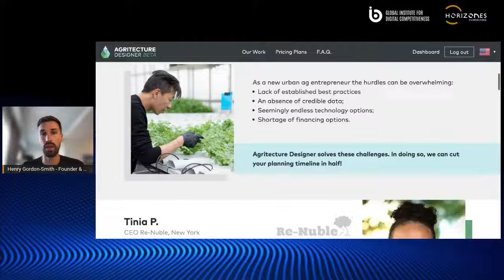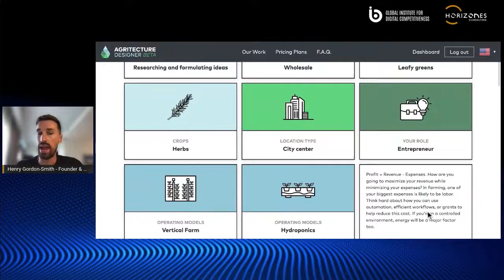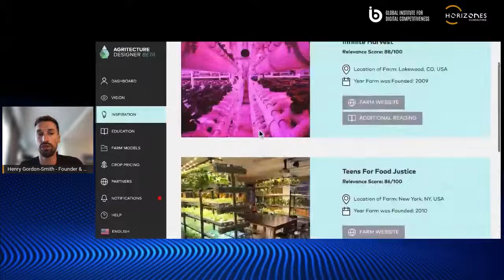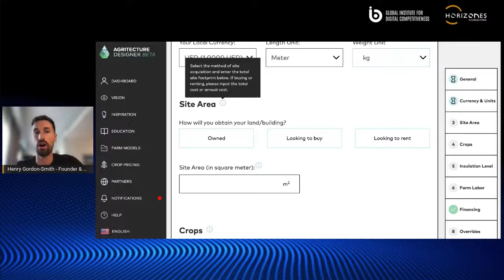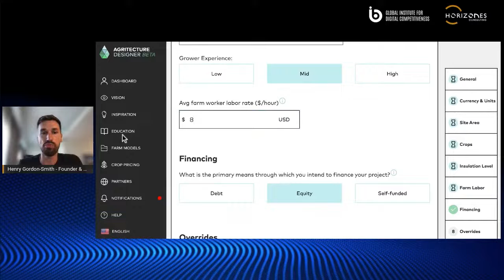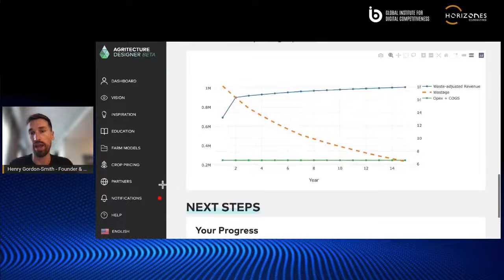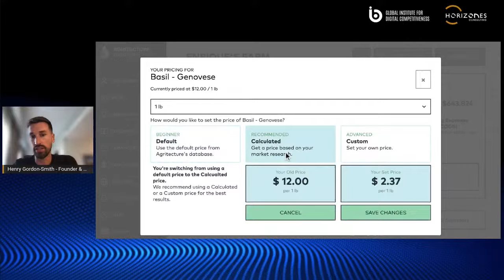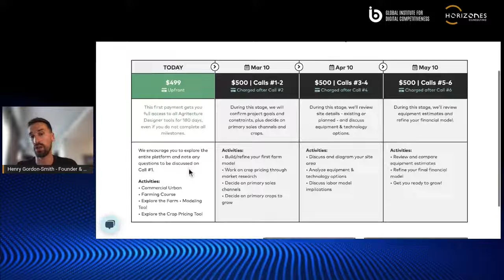Henry Gordon-Smith, Founder & CEO - City-based Agriculture